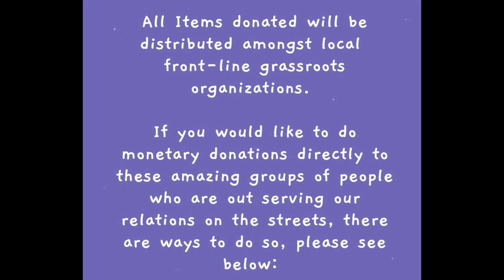Turtle Island Mutual Aid Collective - Donation Drive Dec 4, 2021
Greetings,

We are seeking community support for our unhoused community. All Items donated will be distributed amongst local front-line grassroots organizations.

If you would like to do monetary donations directly to these amazing groups of people who are out serving our relations on the streets, there are ways to do so, please see their social media.

Donation can be dropped off at E2S Office (#202, 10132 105 Street NW, Edmonton, Alberta)